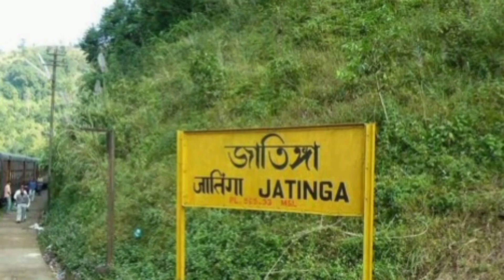एउटा रहस्यमय ठाउँ, जहाँ चराचुरुङ्गी हरूले आत्महत्या गर्छन। Facts history Nepali.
एउटा रहस्यमय ठाउँ जहाँ चराचुरुङ्गी हरूले आत्महत्या गर्छन।